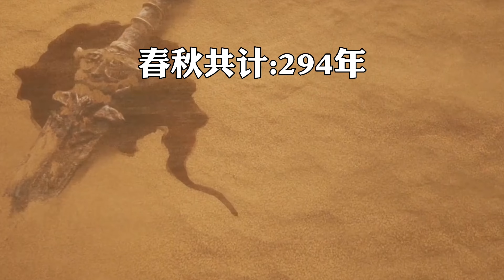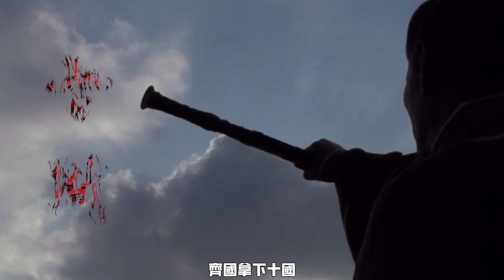【春秋五霸】將歷史濃縮為壹天系列|華夏五千年|中國古代史|中國歷史解說|東周列國誌|春秋戰國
泱泱中華，萬古江河，中國文化猶如一條奔流不息的大江，始於涓微，廣納百川，一往無前。
歷史小紙條致力傳播人類文明進程的精彩時刻！